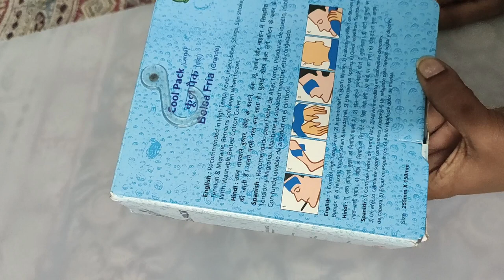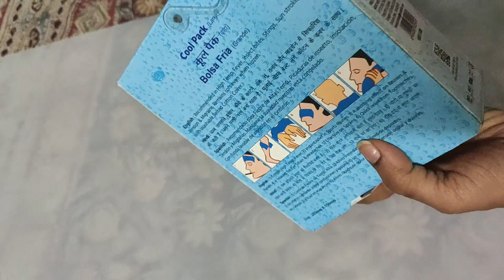Unboxing Video of Flamingo Cool Pack - Cool Relief from Stress & Pain || In Telugu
This video shows the unboxing of Flamingo Cool Pack - Cool Relief from Stress & Pain || In Telugu.

Flamingo Cool Pack Has Most Useful Cool Pack. Cool Pack Help In Relief Pain, Sports Injuries, Swelling And Sore Muscles, Itches And Sprains.

It Can Use For Headache Or Neck Aches And Pain. It Helps To Slow The Nerve Impulses In The Area, Which Interrupts The Pain-Spasm Reaction Between The Nerves. '

The Cool Pack Makes The Veins In The Tissues Contract, Reducing Circulation. It Can Be Very Effective To Apply Cool Pack Before Exercise. It Is Safe Treatments Which Make People Feel Better And Have Some Effect On Pain Levels .These Cold Packs Can Be Kept In The Freezer Ready For Use When Needed, And Re-Frozen After Each Use.

Benefits Of Flamingo Cool Pack :
• Reduce Muscle Pain Or Swelling.
• Reduce Pain And By Limiting The Effects Of Swelling.
• Reduce Bleeding Into The Tissues.

Our videos are only for General Information Purpose and based on our own Experience. Any information provided in our videos should not be considered as a substitute for prescription suggested by a local beauty, diet and health care professionals.

Viewers are subjected to use these information on their own risk.This channel does not take any responsibility for any harm, side-effects, illness or any health or skin care problems caused due to our videos.